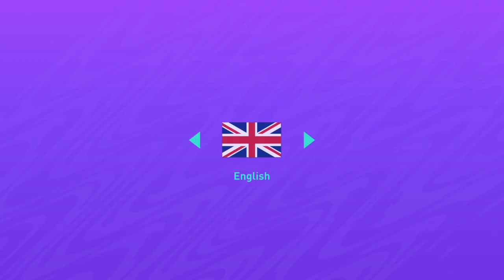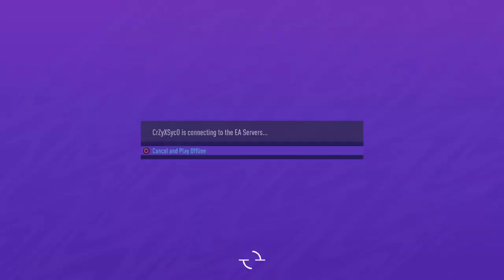FIFA 21_20210822235354